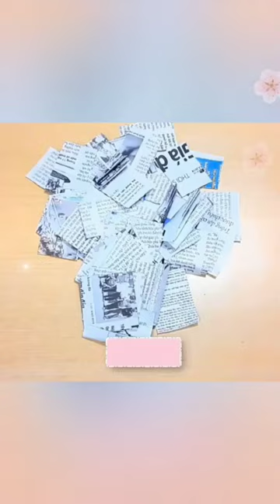home decor flower vase#music